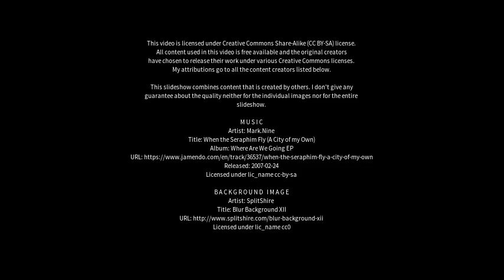Best places to visit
Best places to visit - El Soberbio (Argentina) Best places to visit - Slideshows from all over the world - City trips, nature pictures, etc.